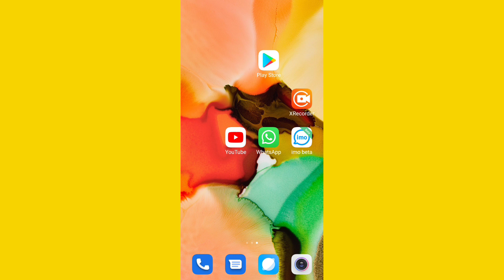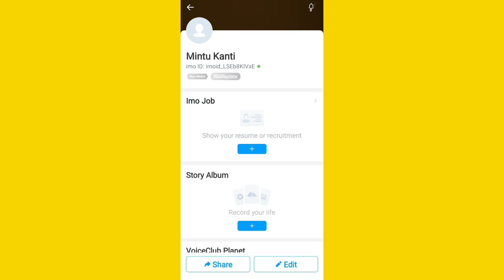How To Change imo Profile Picture Change | imo Profile Picture kaise Badle